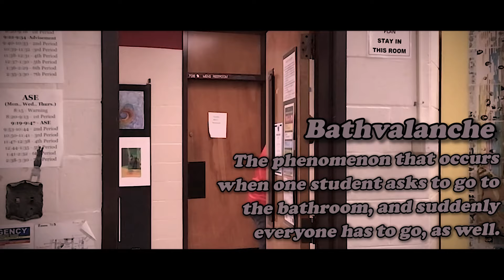Lassiter High School Graduating Class of 2024 Senior Video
Video By: Sarah Whigham, Pedro Castellanos, Chloe Castillo
Edited By: Sarah Whigham